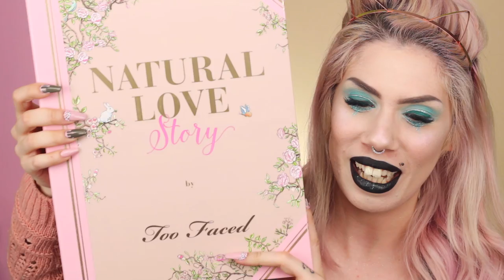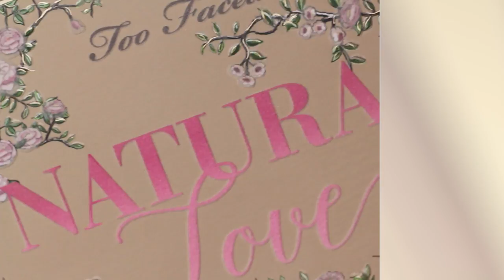UN PACCO INASPETTATO!! Cosa mi avrà inviato TooFaced?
Sorridete, SEMPRE!